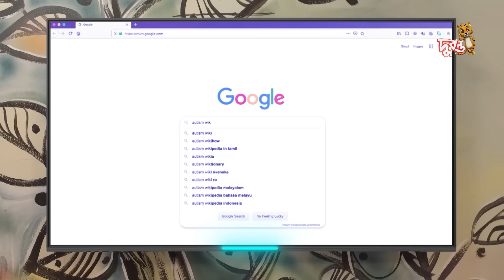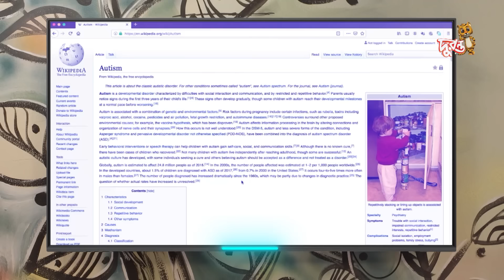Tirigiri Tokka । Season 2 | EP 32 | টিরিগিরি টক্কা। Bangla Natok । Duronto TV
Tirigiri Tokka । Season 2 | Bangla Natok । Duronto TV